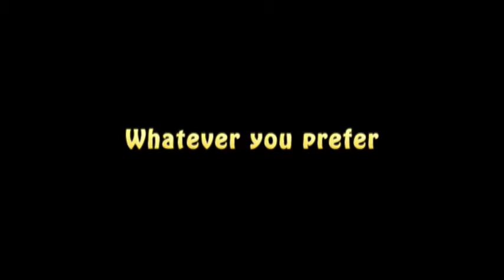KIRV 3.30.16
KIRV with Nick and Matt